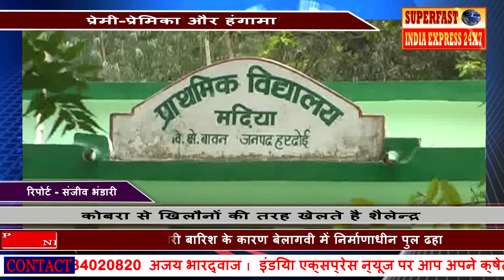hardoi-poisonous snakes to play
कोबरा से खिलौनों की तरह खेलते है शैलेन्द्र
शिक्षक के शौक ने बनाया सांपो और बिछुओं का दोस्त
हर पल सांप बिछु रहते है शैलेन्द्र
पहरेदारी में सोते समय भी सांप रहते है बेड पर
यूट्यूब एप पर घंटी बजाओ, और इंडिया एक्सप्रेस24x7 की हर खबर की अपडेट पाओ